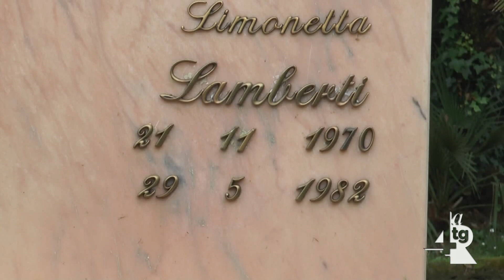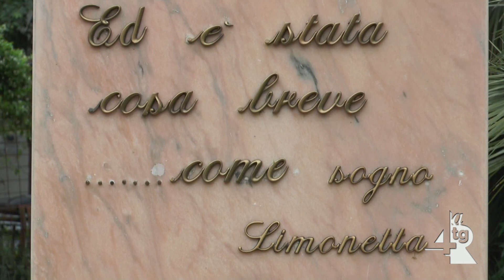La città ricorda Simonetta Lamberti a 41 anni dalla sua morte